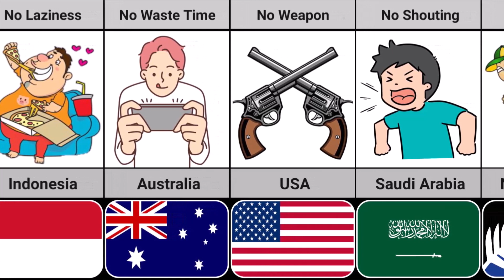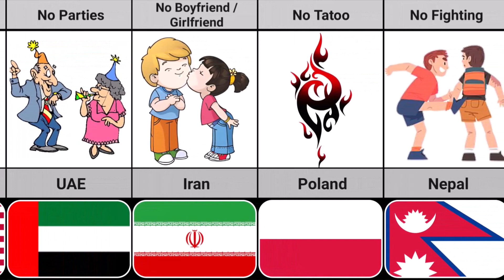Mom Rules From Different Countries